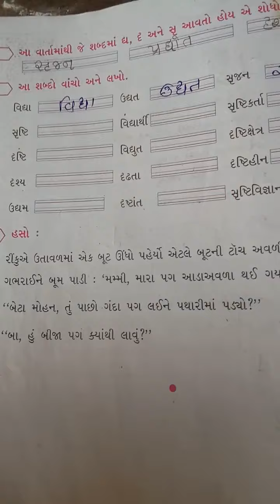std.3 guj path.2